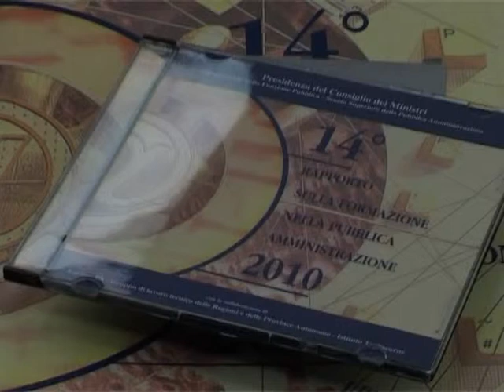Intervista a Carla Santarsiero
Convegno Nazionale sulla Formazione della PA, Roma 22 novembre 2011